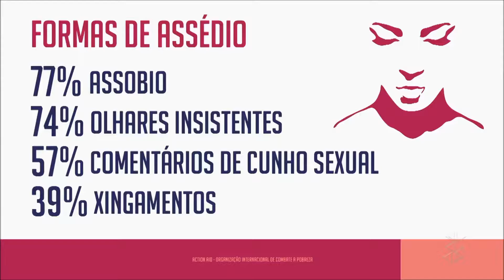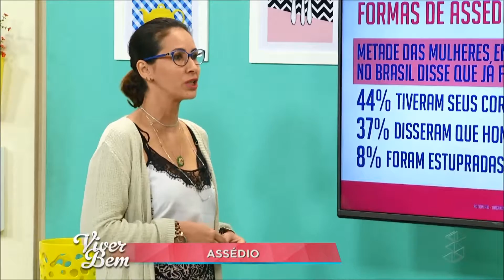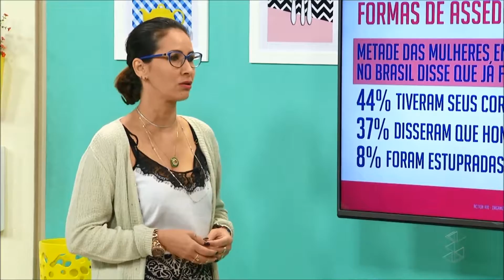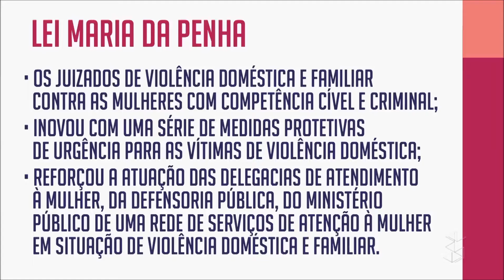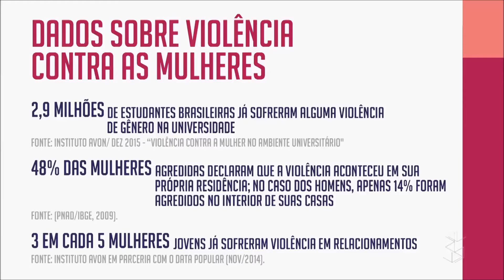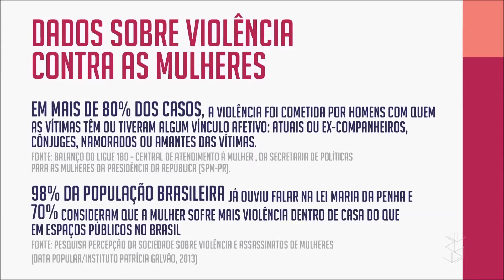Assédio contra a mulher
Na semana do Dia da Mulher, o programa Viver Bem, SIC TV em parceria com o Centro Universitário São Lucas,  convidou vários profissionais para falar sobre assédio.